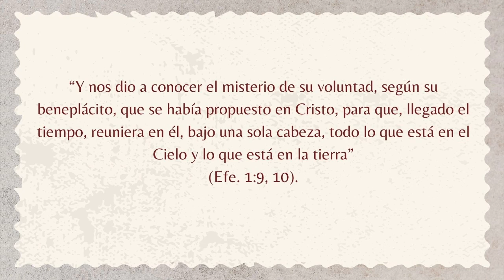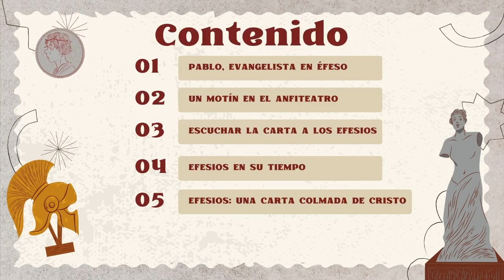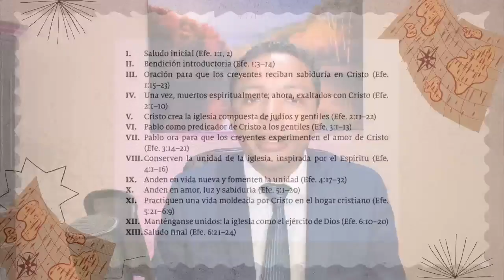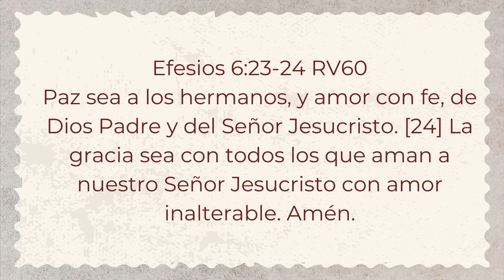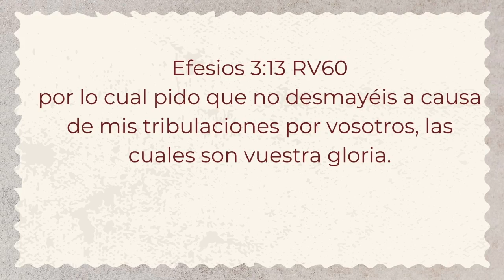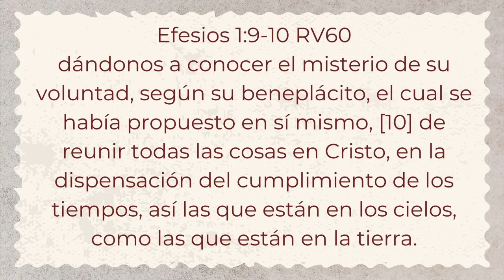Pastor Edward Smith | Pablo y los Efesios - Lección 1 Escuela Sabática tercer trimestre 2023 Julio